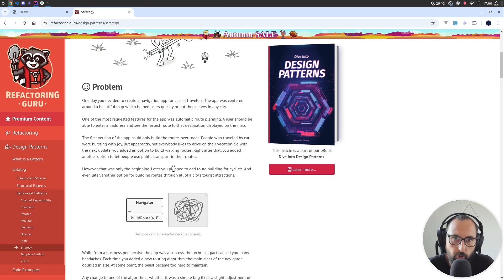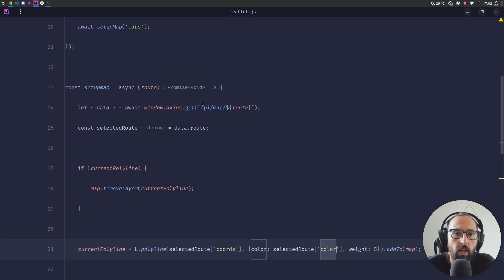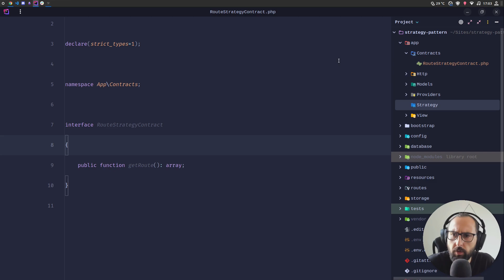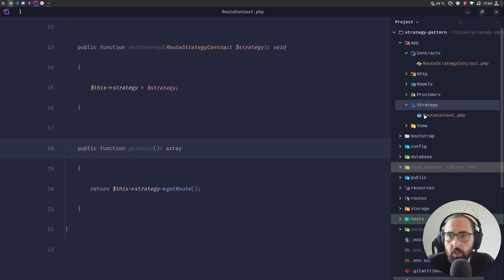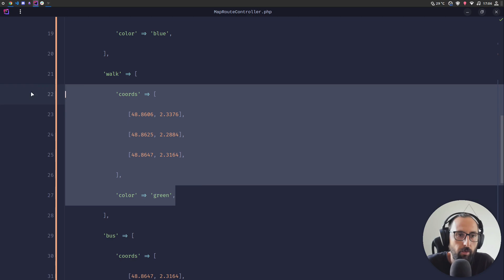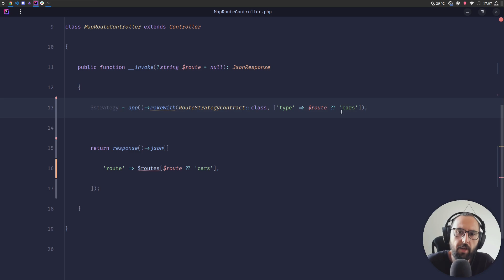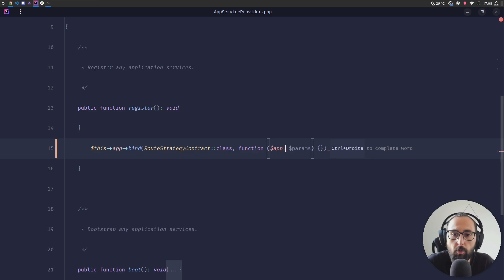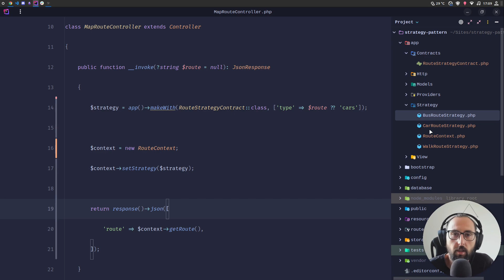Design Pattern avec Laravel : Strategy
Tutoriel pour apprendre le Design Pattern Strategy avec Laravel.

Objectif : Créer des itinéraires différents en respectant le principe d'Open/Close.

00:00 Présentation du Design Pattern Strategy
02:43 Création du RouteStrategyContract
03:10 Création du RouteContext et des Strategy